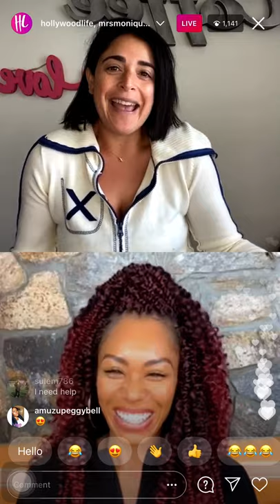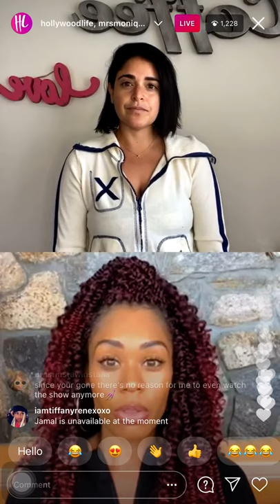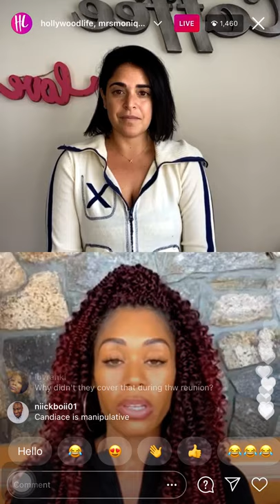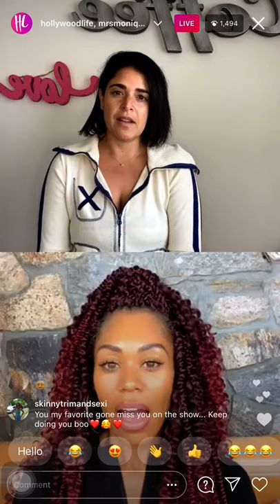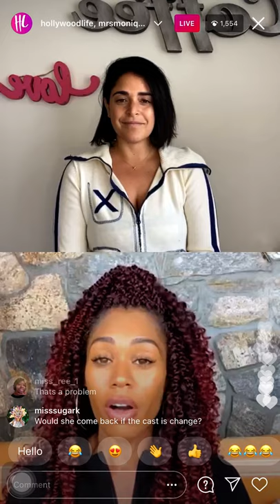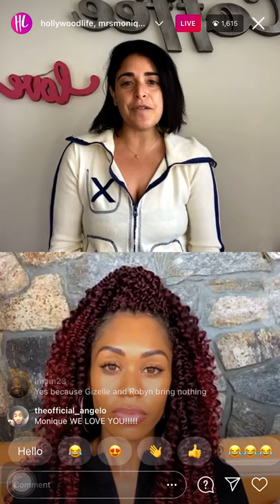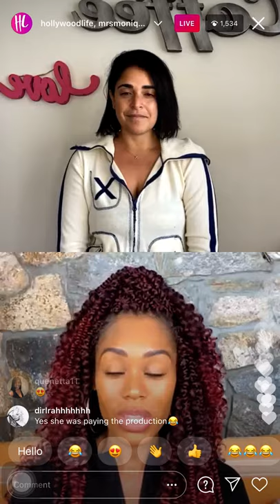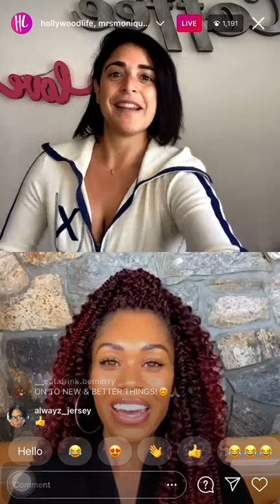MONIQUE SAMUELS TALKS ABOUT WHY SHE LEFT RHOP WITH HOLLYWOOD LIFE (1/29/21)